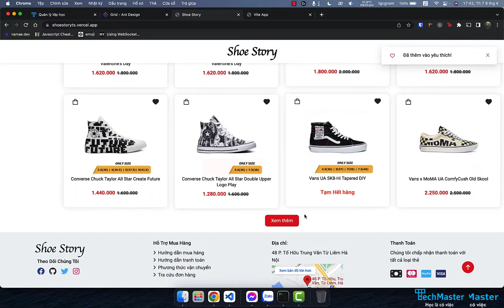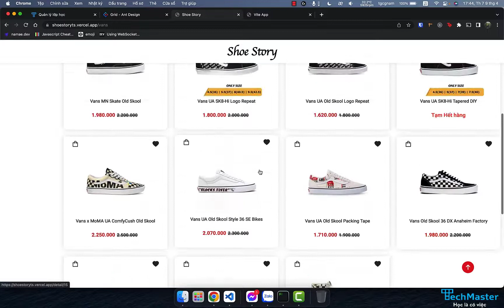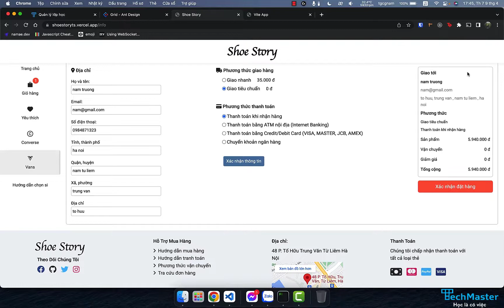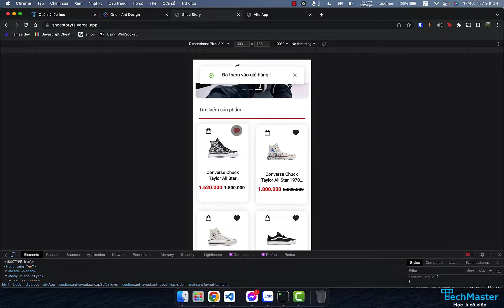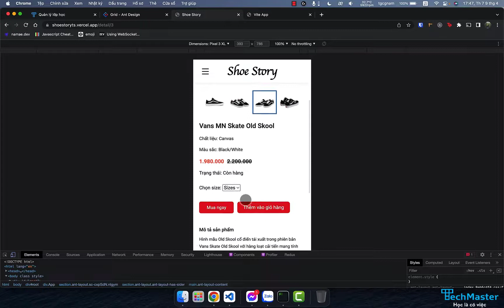React Project: ShoeStory, học viên Trương Công Nam, lớp Web Frontend 17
Học viên Trương Công Nam
Lớp Web Frontend + React.Js 17 (5/2021 đến 1/2022)
Giảng viên hướng dẫn: Nguyễn Xuân Ba
Cơ sở 2: Tầng 12A, tòa nhà Viwaseen Tower, số 48, Tố Hữu, Lê Văn Lương kéo dài, Hà Nội
Trang web được xây dựng với chủ đề là shop bán giầy.